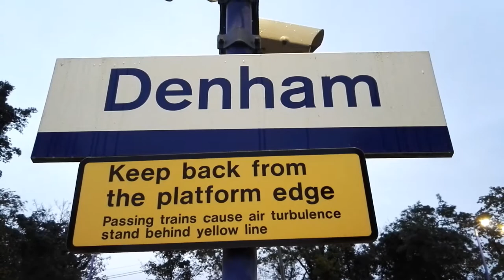37612 working the Chiltern Main Line Route Leaner on Tuesday 13th October 2020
37612 working the Chiltern Main Line Route Leaner on Tuesday 13th October 2020 seen at Gerrards Cross and Denham.

We also see 66519 & 66507 with the rail head treatment train and 68008 Avanger with a Chiltern Railways London Marylebone to Kidderminster train.